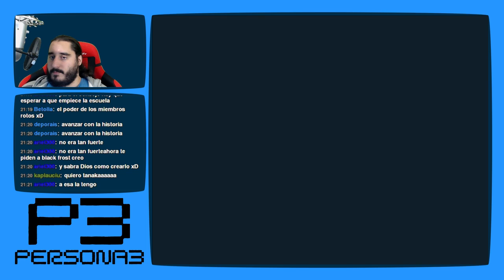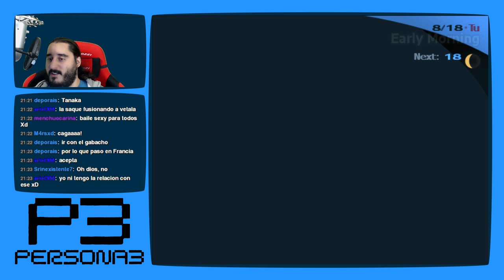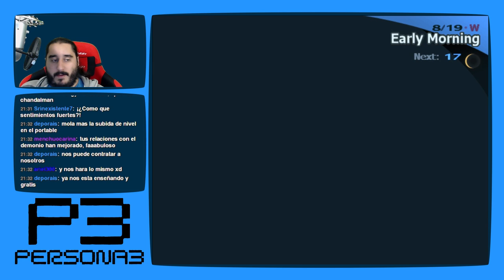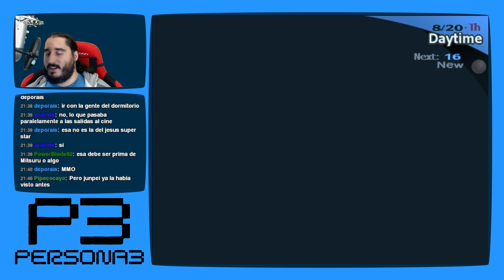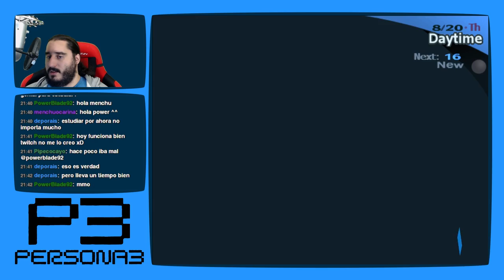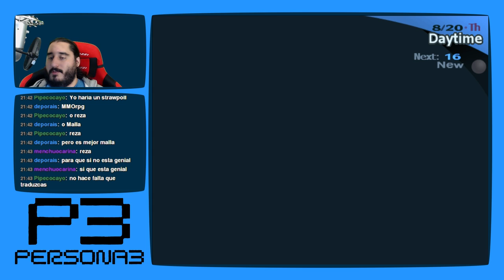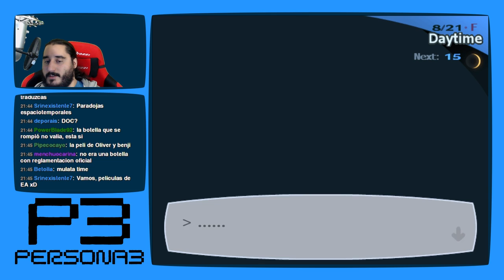Persona 3 [PS2 - PCSX2 1080p] | Parte 95 - Lolitas Góticas